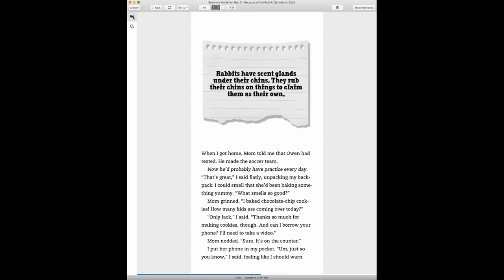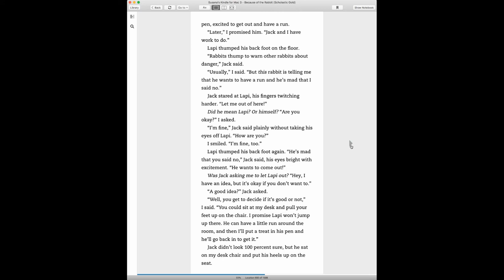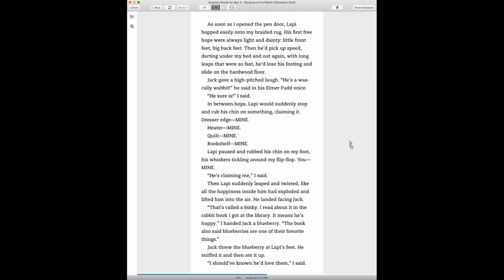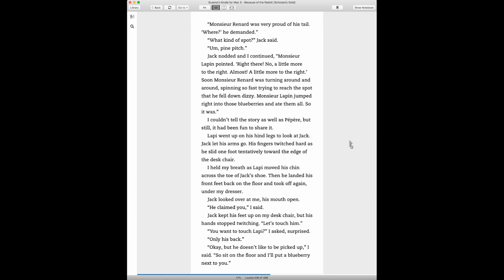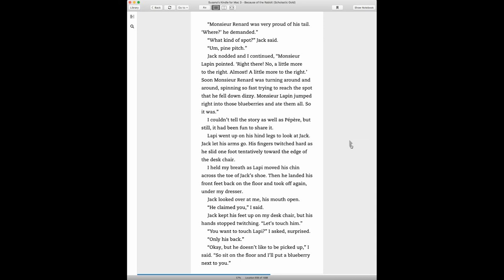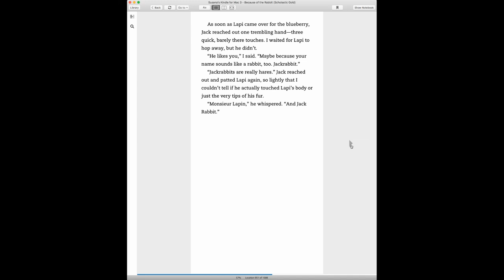Because of the Rabbit: Ch. 10 Rabbits have scent glands under their chins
Because of the Rabbit: Ch. 10
Rabbits have scent glands under their chins. They rub their chins on things to claim them as their own.